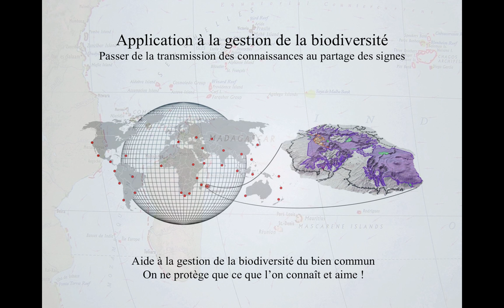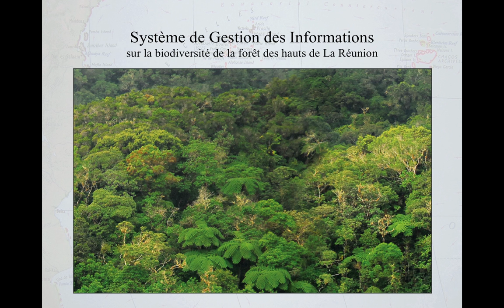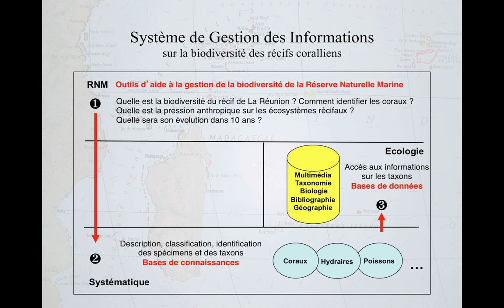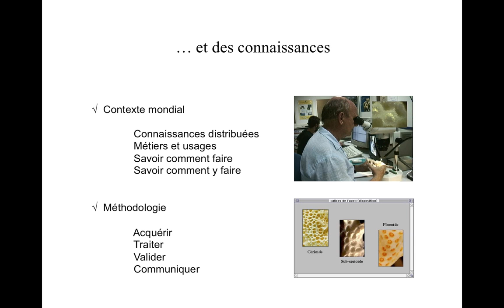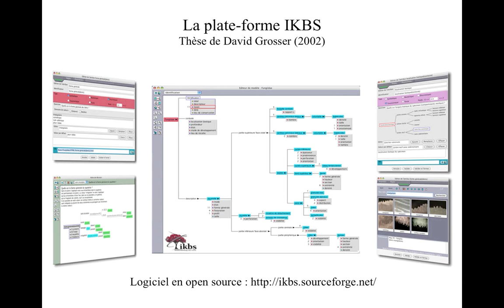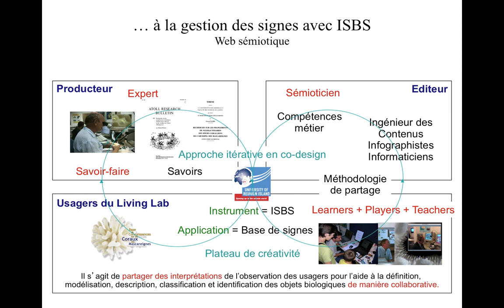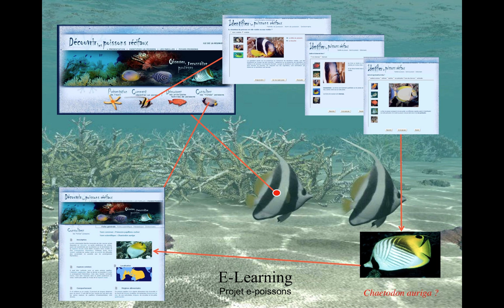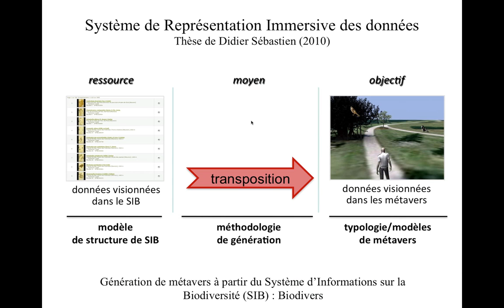DefisRun_2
Cette présentation DefisRun montre comment nous avons instancié la notion de Living Lab en Teaching et Learning à l'université de La Réunion pour l'aide à la gestion de l'environnement tropical insulaire avec les TIC. L'objectif est de développer un Living Lab en éco-tourisme à La Réunion pour faire connaître les richesses de ce territoire de l'Océan Indien.